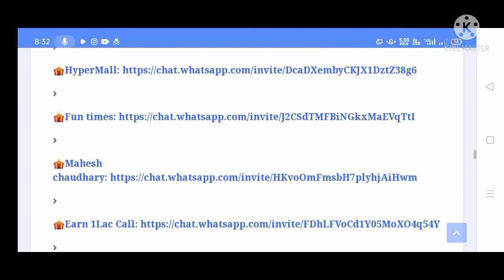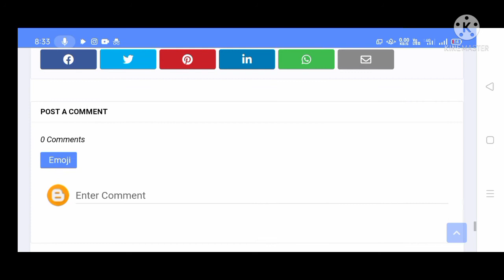Chhattisgarh Whatsapp Group Link, Chhattisgarh Girls Whatsapp Group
Chhattisgarh Whatsapp Group Link
Chhattisgarh Girls Whatsapp Group Link
CG Whatsapp Group Link
CG Girls Whatsapp Group Link
Girls whatsapp group link